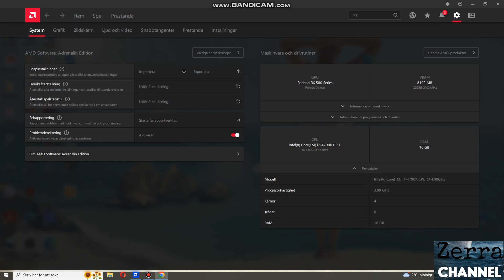This is my PC small upgrade - was it worth it ?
Is it to bad or to old my PC ?

Zerra

World of warships, World of tanks, world of warplanes